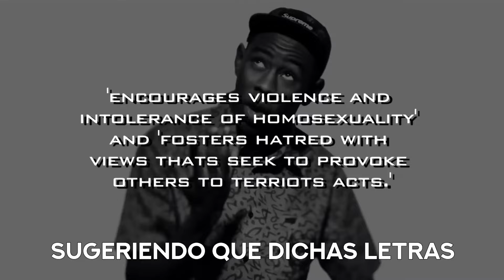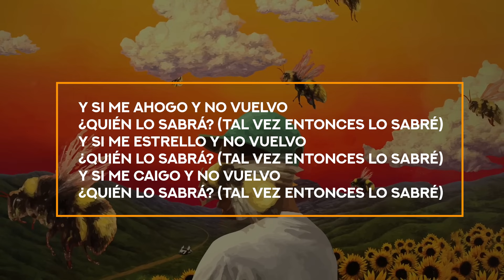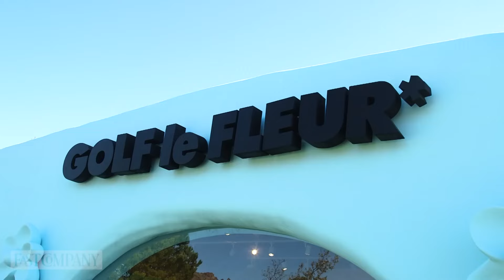Como Flower Boy Salvo La Carrera De Tyler, The Creator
En este video, exploraremos a fondo el álbum que marcó un punto de inflexión en la carrera de Tyler the Creator: "Flower Boy". Desde sus días de controversia hasta la madurez musical, analizaremos cómo este proyecto cambió la percepción de Tyler en la industria.

Descargo de Responsabilidad: Este video puede contener material protegido por derechos de autor, el uso de cual se realiza bajo el principio de 'fair use' (uso legítimo) de conformidad con la Sección 107 de la Ley de Derechos de Autor de los Estados Unidos.